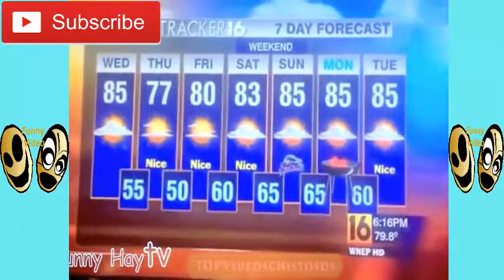Funny Video ★★ Incidents on live broadcast ★★PART #1